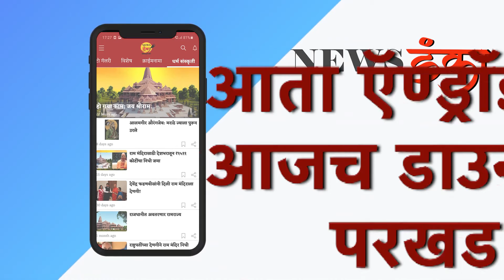चीनभोवती 'क्वाड'ची व्यूहरचना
चीनच्या विस्तारवादाला आळा घालण्यासाठी आता चार देशांनी कंबर कसली आहे. भारत, अमेरिका, जपान आणि ऑस्ट्रेलिया हे चार देश 'क्वाड' संघटनेच्या अंतर्गत चीनला रोखण्यासाठी सज्ज झाले आहेत. कालच (१२ मार्च) क्वाडची पहिली शिखर बैठक झाली. म्हणजेच सर्वोच्च नेत्यांची बैठक झाली. यामध्ये चारही देशांनी अनेक महत्वपूर्ण मुद्द्यांवर चर्चा केली. या क्वाडचं महत्व सांगणारा हा व्हिडिओ...